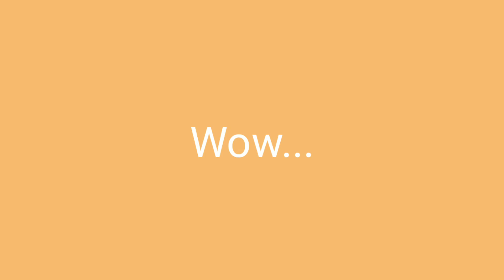I FINALLY GET 1K VIEWS (Video : Horangi99 VS Zaimi)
And Join My Roblox Group

Song (At The End Song) -